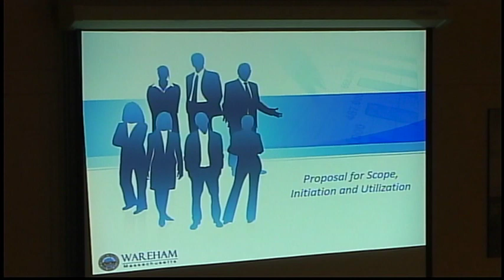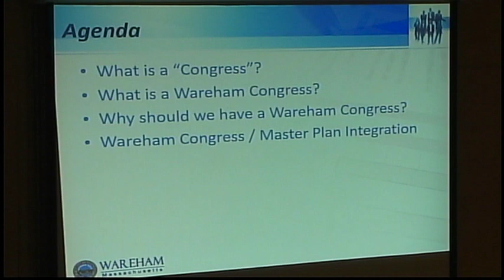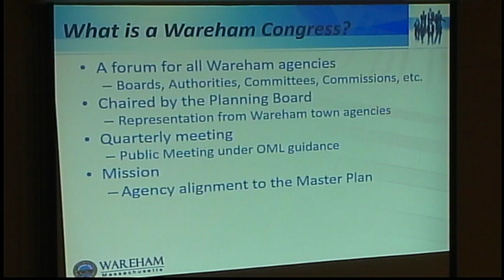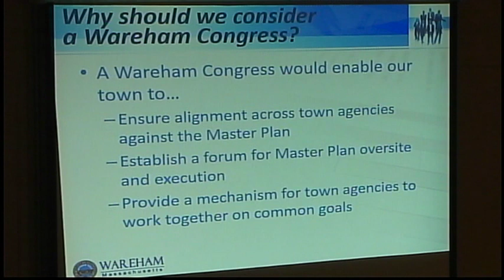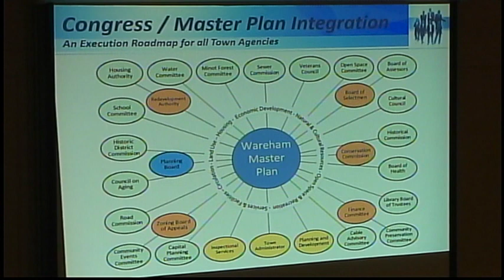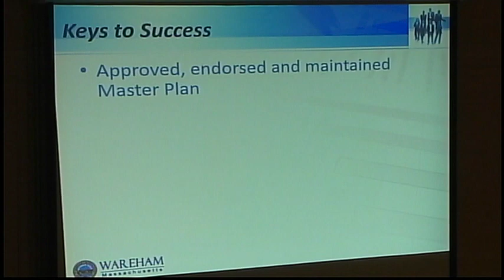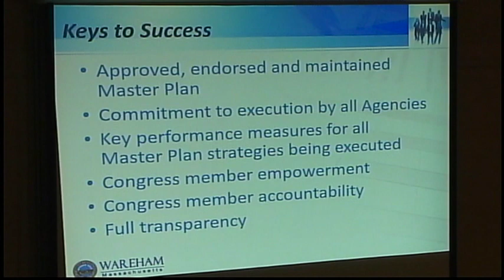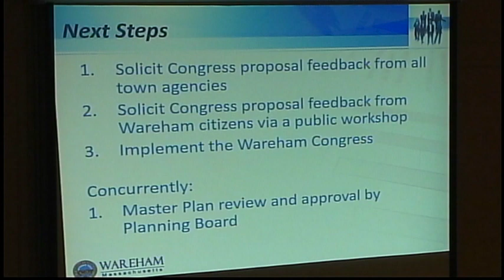Wareham Board of Selectmen Meeting 10-22-2019